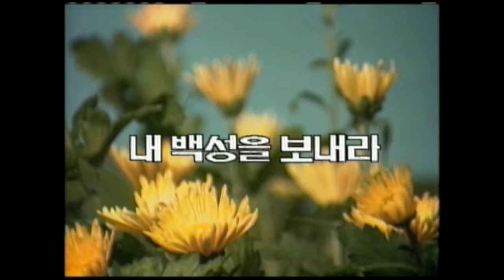내 백성을 보내라 | 여의도순복음교회 조용기 목사 [주일예배 / 설교]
8090 설교특선 조용기 목사 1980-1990년대 설교

설교 제목 : 내 백성을 보내라